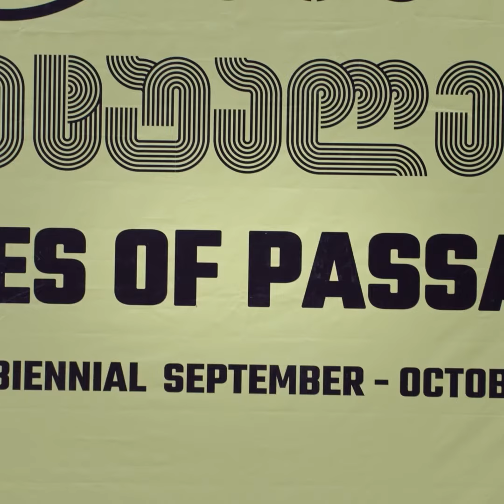Oxygen Biennial 2021 - ანნა ძიაფშიპა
“ჰორიზონტი” - ასტალი პირსი

“წყაროს წყალი” - ნიკა ქუთათელაძე

“დატყვევებულო ტყე” - დორა ბუდორი